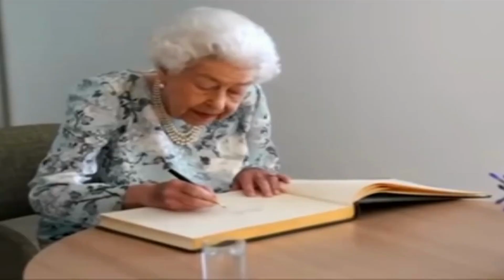ABC | Phonics | Learn ABC Alphabets | A for Apple | Phonics for Children | Phonics for Kid | ABCD